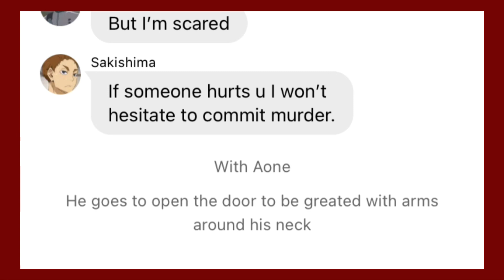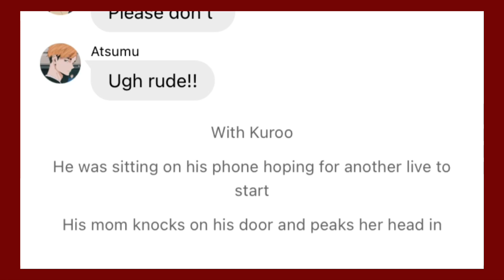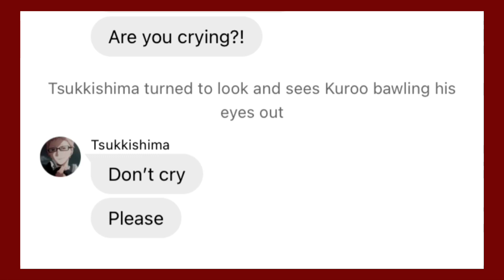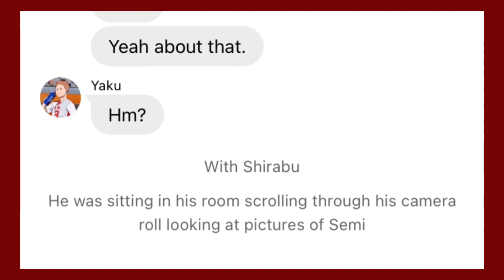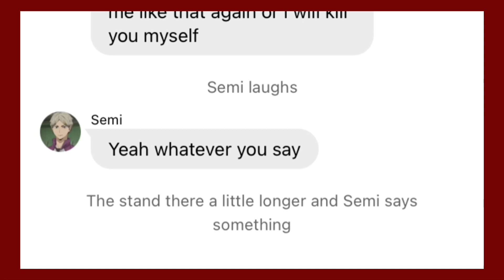They’re back?! | stx haikyuu | Pt. 7/7 | NOT MY SOUND